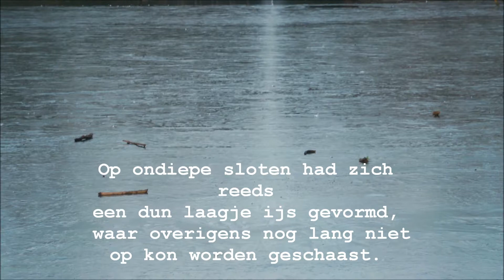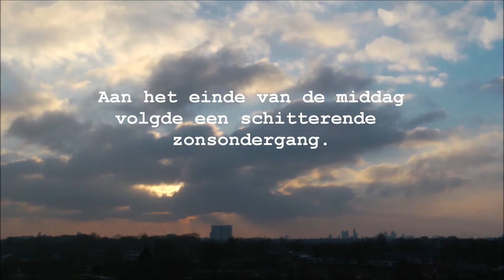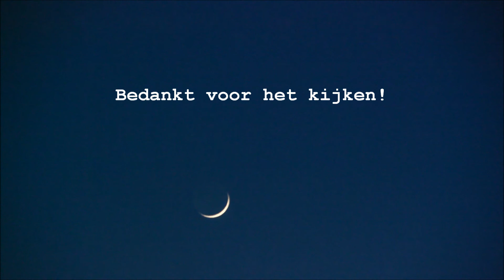Toenemende vorst - Videoweerblog Winter 2013 Deel 4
In de nacht van zondag 13 januari 2013 ging de temperatuur onder een heldere hemel behoorlijk onderuit. In De Bilt werd nèt matige vorst gehaald (-5,1°C), op sommige plekken werd het nog wat kouder. Na een zonnige doch koude ochtend kwam er in de loop van de middag vanuit het oosten wat bewolking opzetten, maar daar viel in het oosten van Nederland slechts een 'handjevol' sneeuwvlokken uit. De temperatuur kwam die middag net even boven nul uit, dus was ook net geen zogenaamde ijsdag. Wel volgde een schitterende zonsondergang. Cam & edit: Michel Brands/ Bronnen (info)